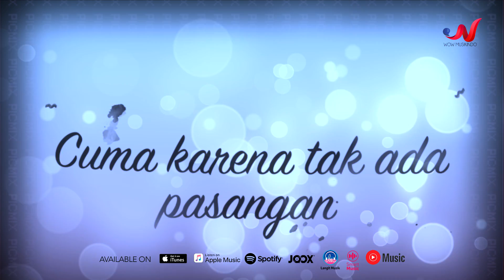Gieya Alexandra - RETAK (Official Lyric Video)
Gieya Alexandra - RETAK (Remaja Tanpa Kekasih)

RETAK (Remaja Tanpa Kekasih)
Composed By Hendy Ahmad

Executive Producer : Wow Musikindo
Produced by Rowman Ungu
Arranged by Yanda Bebeh
Mixed by Yudi
Mastered by AFESTUDIO
Keys by Rowman UNGU
Guitars, Bass, Drums & Programming by Yanda Bebeh
Vocal Directed by Rowman UNGU
Music Recorded at AFE Studio

Telkomsel : Ketik RTKCI Kirim Ke 1212
XL / Axis : Ketik 47000052 Kirim 1818
Three 3 : Ketik 200153 Kirim Ke 1212

♫ LYRICS ♫
Retak retak Retak retak
Remaja Tanpa Kekasih
Remaja Tanpa Kekasih

Bingung bingung sendiri lihat kanan kiri
Malam malam sendiri gigit jari lagi
Posting foto selfie upload tiap hari
Nongkrong sana sini status jomblo lagi

Chorus

Retak istilah terkini
Remaja tanpa kekasih
Retak istilah terkini
sehari-hari sendiri

Retak retak
Retak retak

Chorus

Retak istilah terkini remaja tanpa kekasih
Retak istilah terkini sehari-hari sendiri

Malam sabtu salah malam minggu salah
Cuma karna tak ada pasangan

Retak retak retak retak remaja tanpa kekasih

WOW MUSIKINDO is a record label based in Jakarta, Indonesia. Our artists include Danang, Gieya Alexandra, Princess Seruni, Risma Aw Aw,  Duo Molek, Diana Jeanette, and Many more.

Contact Business :
Wow Artist Management
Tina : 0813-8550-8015